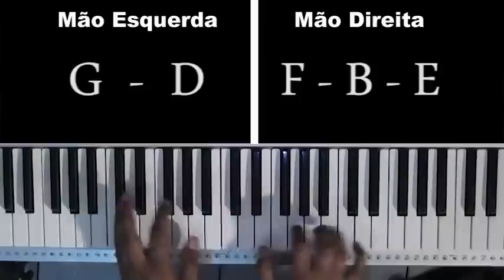Harmonia aplicada ao Piano e Teclado - Aula 2